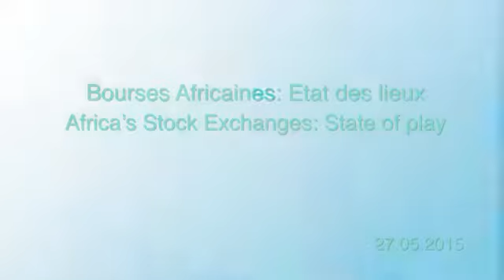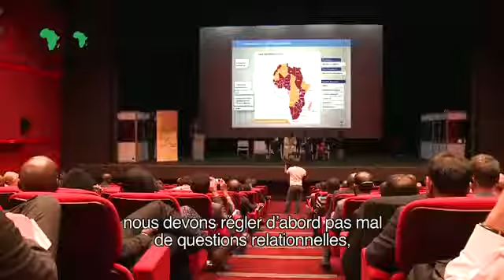UCHE ORJI interview at ADB annual meeting Abidjan